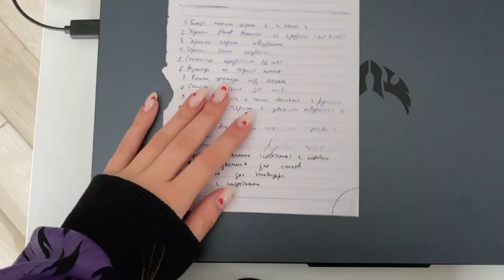Покупка посуды и организация кухни!